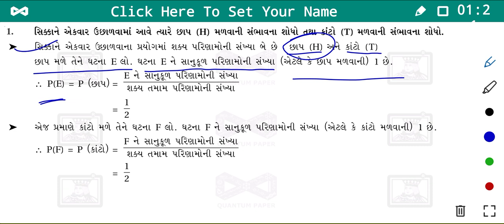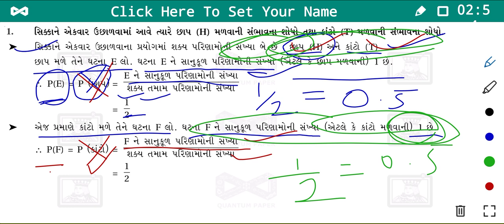Std 10 Maths chap 15 સંભાવના part 1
સંભાવનાની સચોટ સમજૂતી